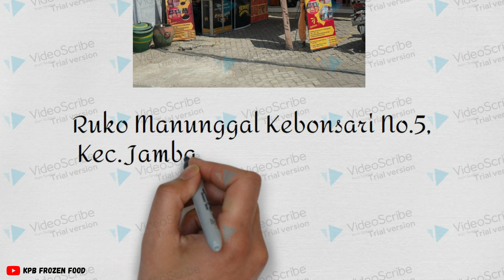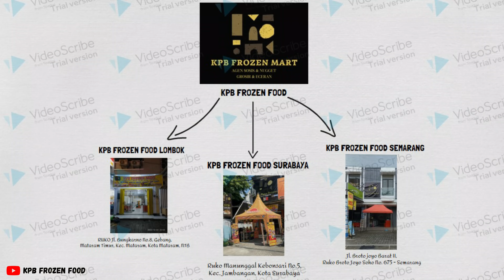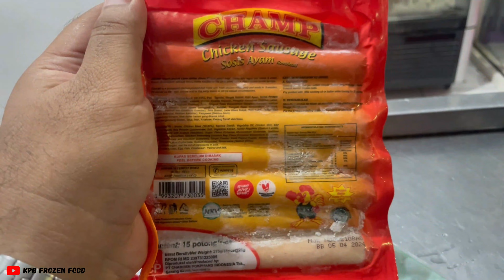SOSIS MANA YANG PALING ENAK BELFOODS, CHAMP, & NGETOP ?!! - (PERANG SOSIS)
SOSIS MANA YANG PALING ENAK BELFOODS, CHAMP, & NGETOP ?

Haii Dulurr..
Vidio diatas adalah review sosis harga ekonomis yang ada di KPB Frozen Food, Next kita bikin vidio apa lagi yaa?

KPB Frozen Food adalah Distributor Frozen Food yang telah berdiri di tiga lokasi di indonesia yaitu : Surabaya, Semarang, dan Lombok.
KPB Frozen Food terkenal dengan produknya yang berkualitas dan harga yang terjangkau, Semoga dapat bermanfaaat.